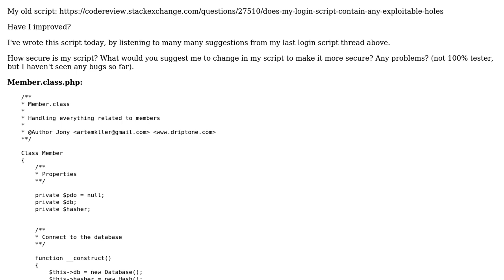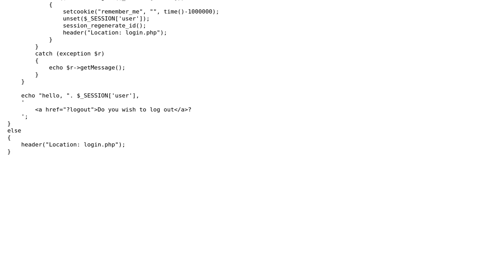Code Review: Are there any possible exploit holes in this login script?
With thanks & praise to God, and with thanks to the many people who have made this project possible! | Content (except music & images) licensed under CC BY-SA | Music | Images & others | With thanks to user user1902133 user Alex L and the Stack Exchange Network Trademarks are property of their respective owners. You are responsible for your own actions.